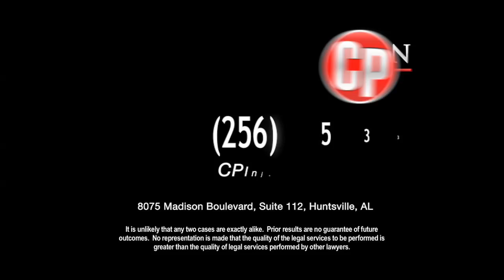Charles Pitman "Circus" Produced by Armand Gazarian for On Target Media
Produced by Armand Gazarian - Dynamic Films for OTM